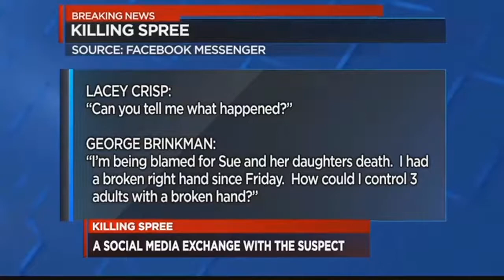Lacey Crisp Reporter 8-18